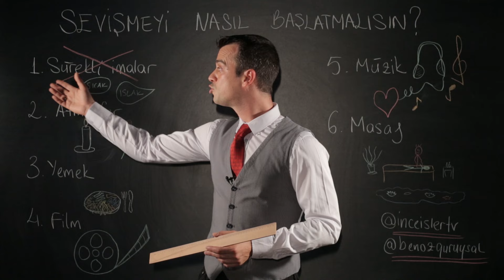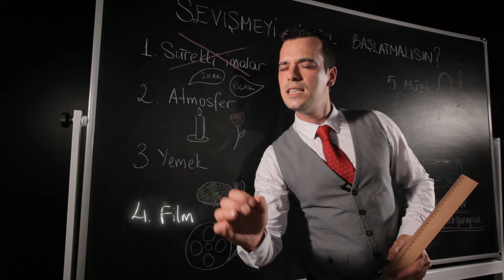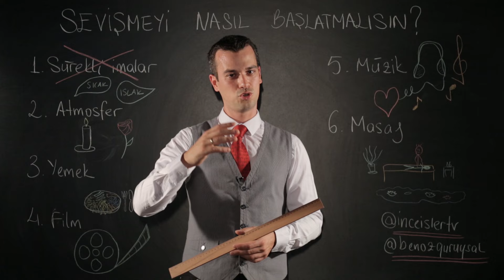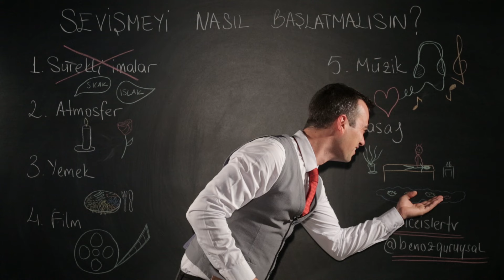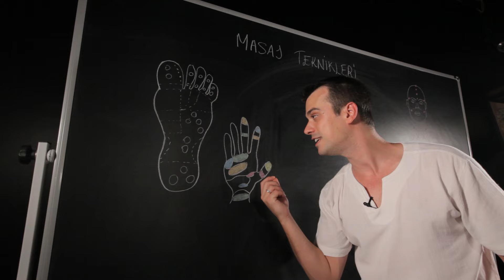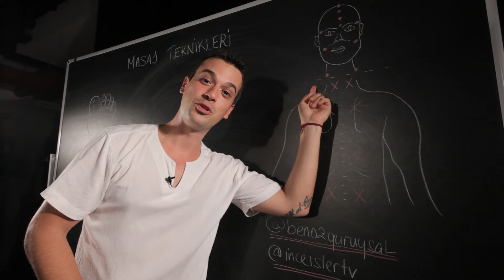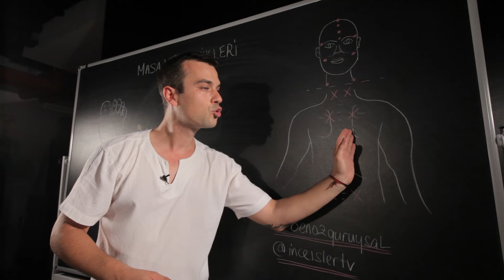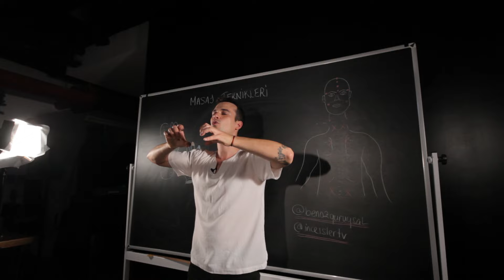SEVİŞMEYİ NASIL BAŞLATIRSIN? / Bonus: Masaj Teknikleri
Ben Özgür Uysal. Sevişmeyi nasıl başlatırsın. İlişkiler hakkında en çok sorulan sorulardı: Sevişmeyi nasıl başlatmalıyım? İlk adımı nasıl atarım? Nasıl romantik ortam yaratılır? Ortamı ısıtmak için hangi müziği dinlemeliyim? Hangi filmi izlemeliyim? Masaj teknikleri, film tavsiyeleri, romantik müzikler, tahrik edici filmler ve ortamı ısıtmak için gereken tüm taktikler... Bu işler

Beğen, paylaş, kendine saklama :) Başkaları da faydalansın...

1- Sürekli İmalardan Kaçın
Sürekli seksli imalarda bulunmak, kendini seksi zanneden fucker bakışlarıyla sürekli cinsel baskı kurmak karşı tarafı tahrik etmiyor arkadaşlar. Bel altı imalardansa güzel iltifatlar anketlere göre daha tahrik edici bulunuyor. Columbia Üniversitesi’nde yapılan bir araştırmada kadınlar dinleyen, güldüren ve zeki görünmeye çalışmayan erkekleri daha yatılabilir bulduklarını söylüyorlar. Sürekli seksten bahsetmek aslında karşı tarafa onunla ilgilenmediğini, onu dinlemediğini ve aklının hep sekste olduğunu gösterir. Aklın hep sekste olabilir ancak konunun sürekli orada olmasına gerek yok.

2- Atmosfer
Sevişme yatakta değil, konuşmayla başlar.
Güzel ve hafif bir yemek.
Alkol ya da rahatlatan soğuk/sıcak çaylar.
Rahat ve stresten uzak bir ortam. Orgazm olamamanın en büyük sebebi kaygı ve kendini bırakamama.
Atmosfer orgazma ulaşmayı %40 etkiliyor.
Beyaz ve yoğun ışık sekste alınan zevki azaltıyor.
Araştırmalara göre seks için ideal ortam sıcaklığı 19-21 derece.

3- Yemek
Lezzet ve zevk öznel şeylerdir. Hazırladığın yemeği anlatmalısın.
Öncesinde atıştırmak için peynir, kuruyemiş, meyve gibi şeylere ihtiyacın var.
Ağır ve çok glüten içeren yemekler yapma. Hafif, lifli yemekler tercih et. Yeşil sebzeler, limon ve sirke tansiyonu ve performansı artırır. Yoğun ve yağlı etler yerine, göğüs ve bonfile gibi yağsız etler tercih edersen
Tam doymadan yemeyi bitir.
Yemeğin üzerine ortalama 2 saat geçmesi gerekiyor en iyi seks performansı için. Bu da bir film demek.

4- Film
Araştırmalara göre korku filmleri cinsel arzuyu artırıyor. Alfred hitchcock’un çok sevdiğim bir sözü var. “Bir insana kontrollü şekilde yaşadığı korkudan daha fazla zevk veren bir şey yoktur.” Yani güzel bir gerilim filmi ortamı ısıtacaktır. Vurdulu kırdılı aksiyon filmleri, sanıldığı gibi romantik komediler yerine, mide bulandırmayan, kan ve dehşet değil de daha çok gerilim içeren fimler tercih edin. Size birkaç öneri. The Shining, A Quiet Place, Paranornal Activity, The haunting of hill house (Netflix), It Follows, Rec, The Blair Witch Project, The Witch, Get Out. Bir başka tercih de erotik filmler. Bu konuda da Gaspar Noe’nin tüm filmlerini ama özellikle Love önerebilirim. Bir de Lars Von Trier’den Nymphomaniac serisi olabilir. Daha hafif bir şeyler isteyenler için de Fifty Shades of Grey’in filmi var ama bana göre balon. Karar sizin.

5- Müzik
Müzik sekste alınan zevki artırıyor. (İyi bir playlist!) Lounge, deep house, chill out… Çok sözlü müziklerden kaçının. Bir playlistiniz olsun. Müziğin nereye gideceğini aşağı yukarı bilin. Birden Mahsun Kırmızıgül’le kendinizi French Kiss yaparken bulmayın.

6- Masaj
El, kafa, ayak ve sırt masaj teknikleri. Masaj jeli olarak stresi azaltan ve rahatlatıcı etkiye de sahip olan Okey Ginseng masaj jelini kullanabilirsin.

Yeterince ısındığımıza göre artık bir sonraki dersimize geçebiliriz. Okey? Bu işler İnce İşler. Sevgiler.